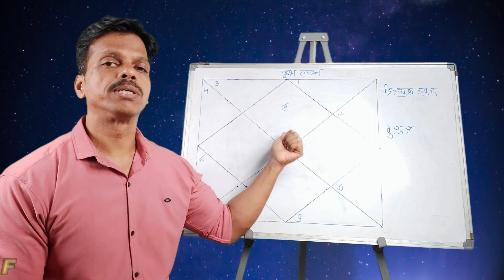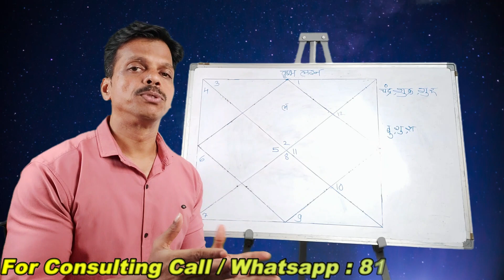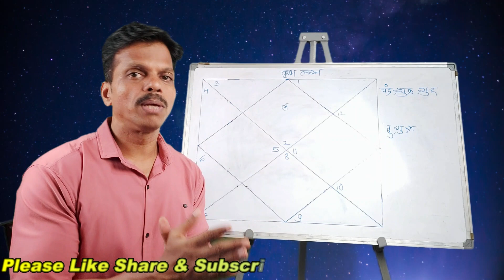Vrushabh Lagn Dhan Yog